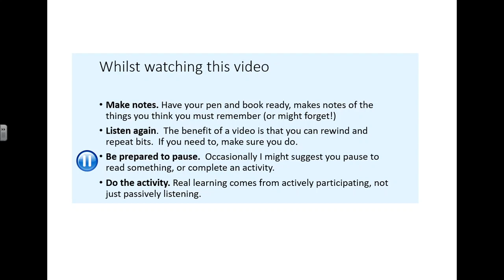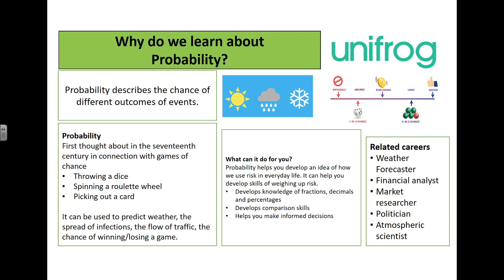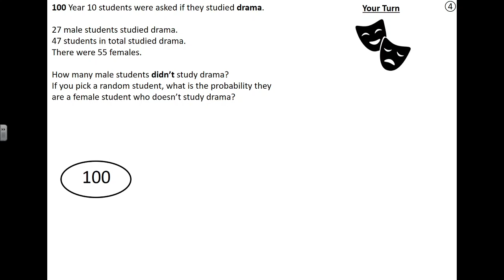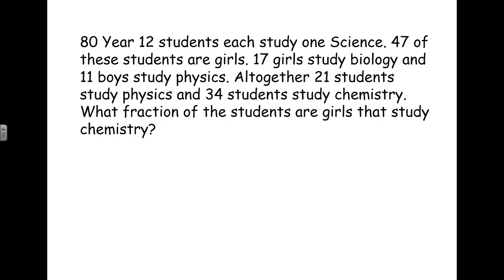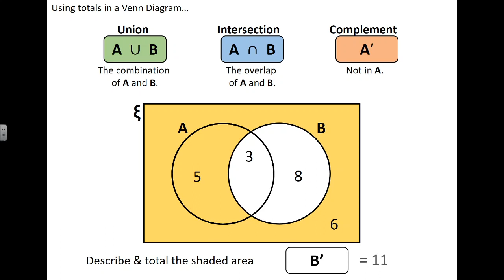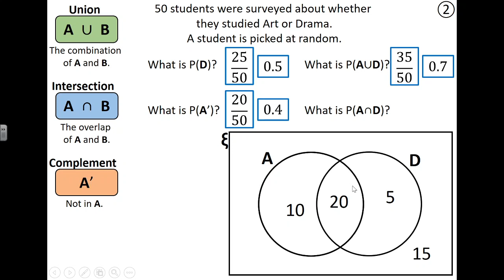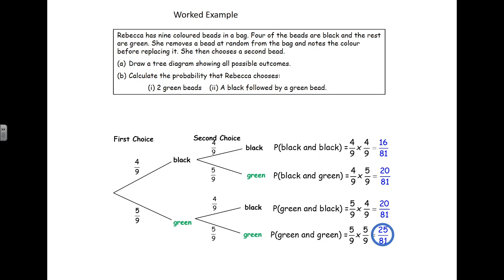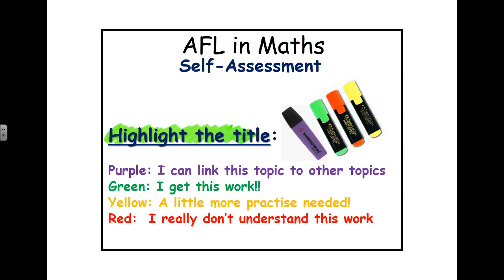Maths: Probability review